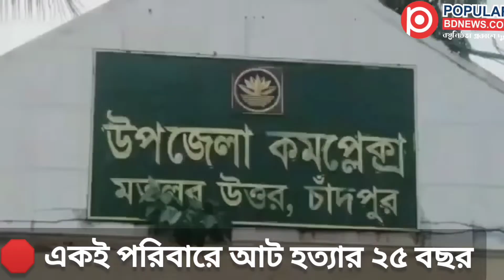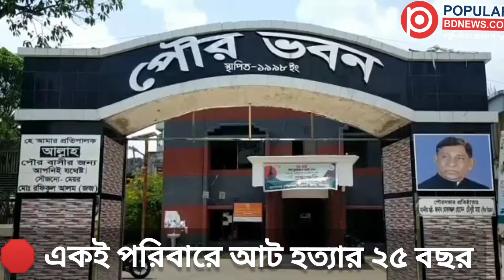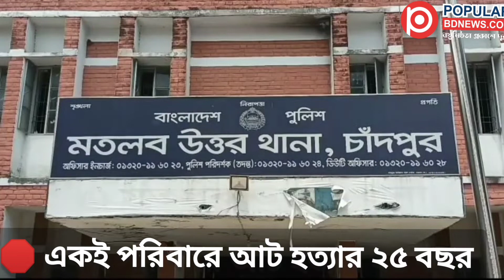২৫ বছর আগের শোকে আজও থামেনি কান্না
একই পরিবারের আটজনকে হত্যা